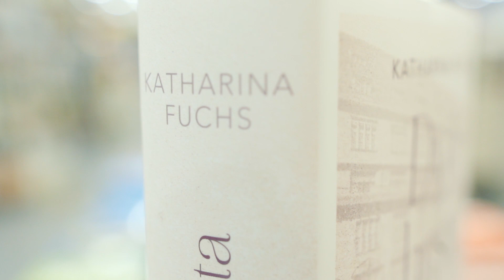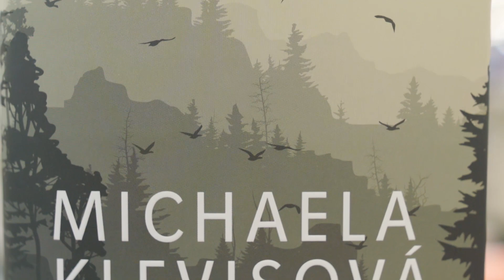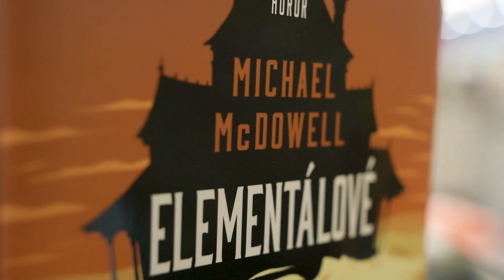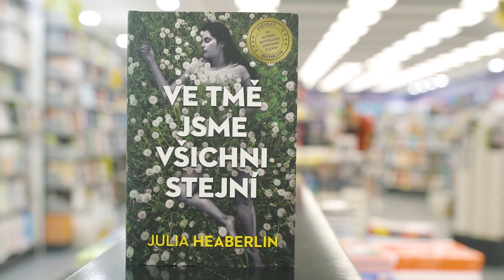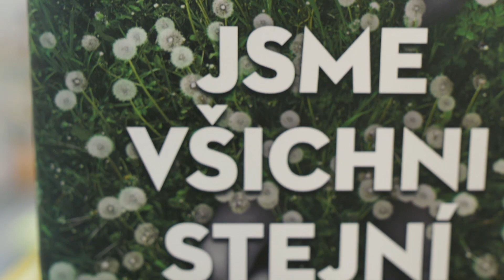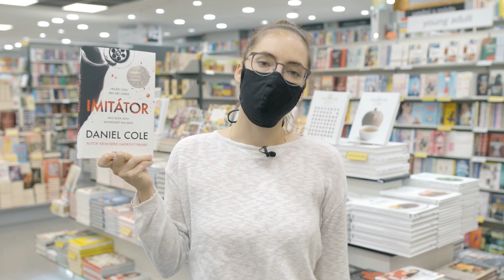Vůně nových knih | 15/2021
Babí léto je tu a s ním i ta nejvoňavější Vůni nových knih! Ke kterým knížkám si naše Karin přivoněla tentokrát? Podívejte se s námi :)

O jakých knížkách Karin mluví?